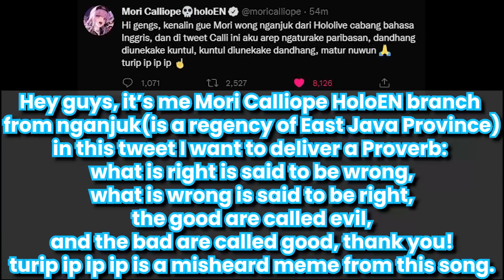*𝘾𝙖𝙡𝙡𝙞 𝙊𝙥𝙚𝙣𝙨 𝙆𝙤𝙗𝙤 𝙖𝙣𝙙 𝙊𝙡𝙡𝙞𝙚 𝙎𝙩𝙧𝙚𝙖𝙢*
Original stream:
【CONCERT WATCHALONG】 THE KILLER CONCERT THAT BRINGS THE UNDEAD BEATS!! w/Kobo【Hololive ID】

Song:
Electro-Light - Symbolism

Fellow hololive EN clipper Sushi, Sashimi, Hololive moments I think about a lot, dloow, Holozilla Rickchama ch. Rizulix Pamomi Ch. Zell Ch. Aiko Okonomiyaki Gomi Simpington Ch. Vaan Ch. TheRealDreik2 Ninja Shark clips